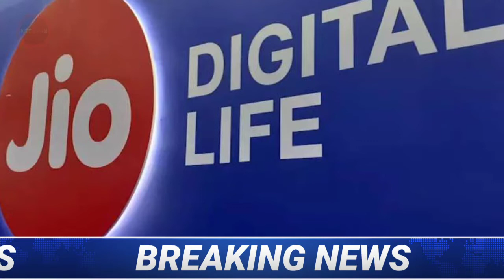আজিৰ দিনটোৰ কেইটামান গুৰুত্বপূৰ্ণ খবৰ। ১৫ জুনৰ ভিতৰত ঘোষণা কৰা হ’ব হাইস্কুল শিক্ষান্ত পৰীক্ষাৰ ফলাফল